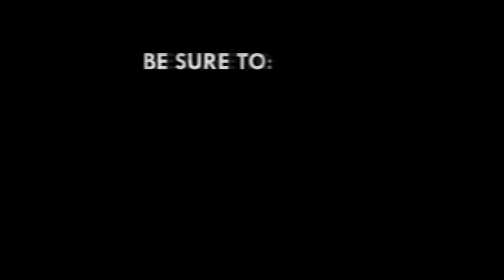Total FDIs into Ghana raised to $2.65bn in 2020 - Yofi Grant